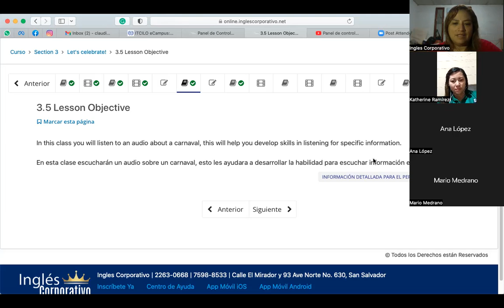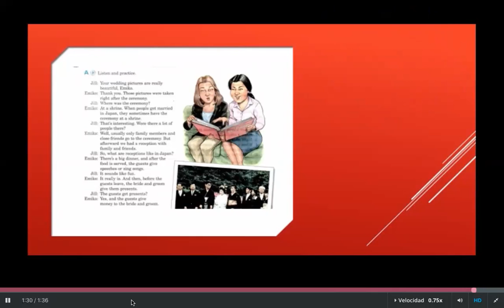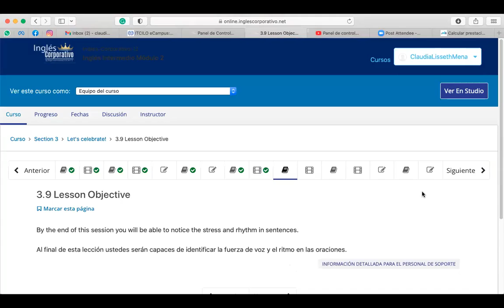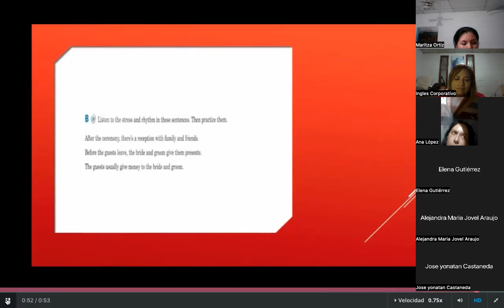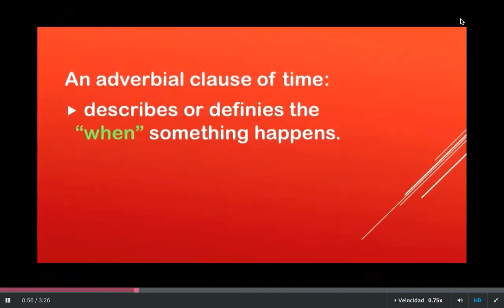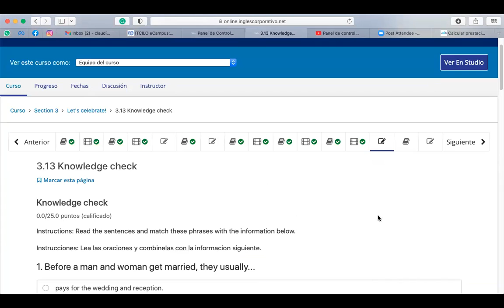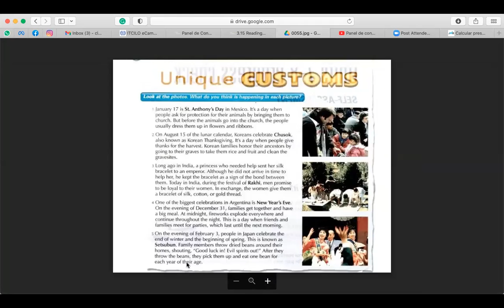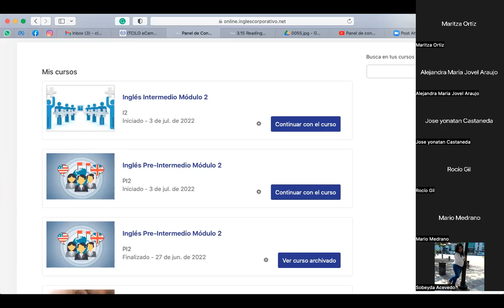Inglés Corporativo-July13th-ADVERBIAL CLAUSES OF TIME